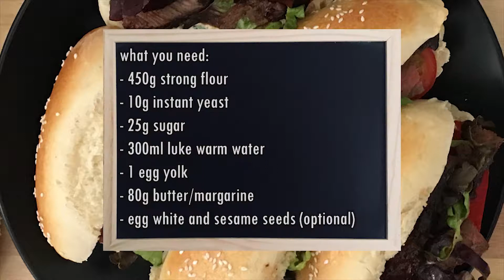Homemade Bread Rolls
Make your own bread rolls from scratch.  You can make it  for dinner rolls, to make hot dogs, hamburgers or steak rolls.